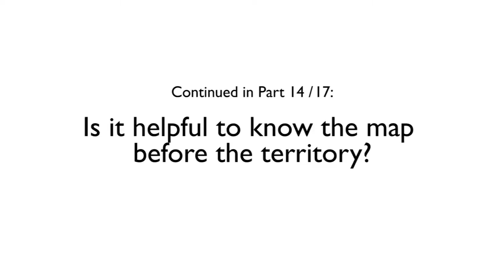What is the "progress of insight"?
This is an interview with Sayadaw Vivekananda, abbot and of the "Panditarama International Meditation Center" in Lumbini, Nepal. It was conducted in April, 2014 at the end of a 2 week Vipassana meditation retreat held at Kibbutz Hukok, in Israel.